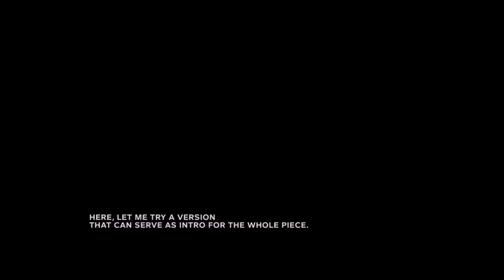Outlast 2 Halloween Demo Run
Happy Halloween and what better way to celebrate this by running. The regular Dead Space upload will be up later today. This is just a little something to celebrate Halloween to those people that celebrate it.

No conflict is ever black and white. But once the dust has settled, the victors get to decide who was right and who was wrong. Who is good and who is evil. Human nature pushes us to extremes of violence and depravity, which we then justify by divine inspiration and a promise of paradise to come. Horror rises from desperation and blind faith. OUTLAST 2 will test your faith, pushing players to a place where going mad is the only sane thing to do.